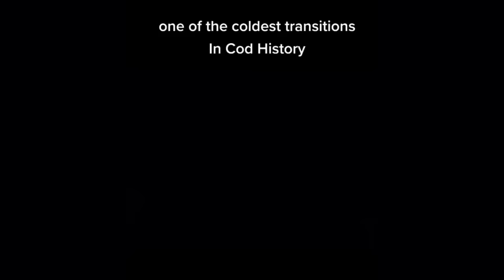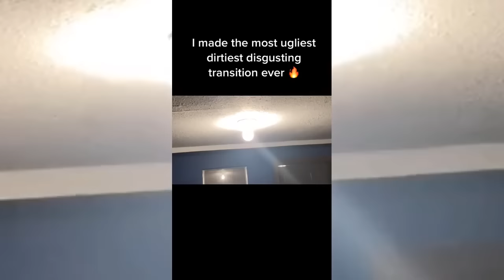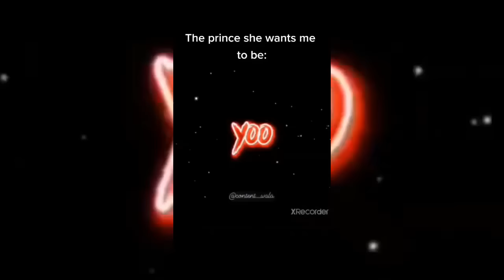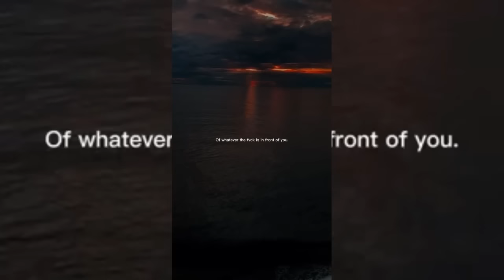🥶 Coldest Moments Tiktok Compilation 🥶 Sigma Tiktoks 🥶